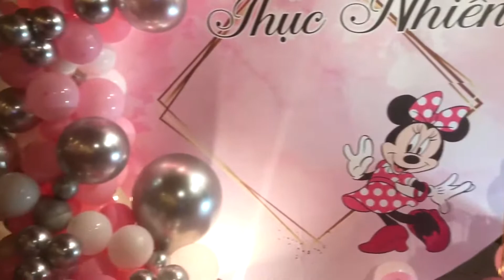Fun Birthday Magic Show - Biểu Diễn Ảo Thuật Sinh Nhật bé Thục Nhiên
Cảm ơn các bạn đã xem hãy chia sẻ và đăng ký kênh để BHT Magic chia sẽ thêm nhiều video hay về ảo thuật của BHT Magic cho các bạn xem nhé.
Kênh của BHT Magic lưu lại những hình ảnh trong các show diễn ảo thuật và dạy ảo thuật miễn phí.